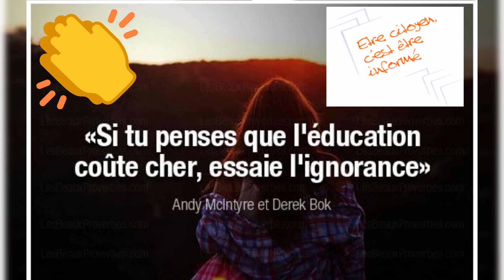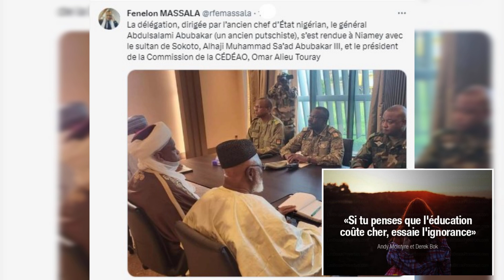QUELLE ISSUE AU FRONT COMMUN CONTRE LA CEDEAO? LA FIN DE LA CEDEAO EST-ELLE EN MARCHE?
TOP 5 DES PAYS AFRICAINS QUI RISQUENT DE DÉCLASSER LE RANG DE LA FRANCE EN AFRIQUE ET EN EUROPE.
Ne lâchons rien ❤❤❤ Sassou Nguesso est fini, il va tomber ❤❤❤ Soutenez la libre et vraie résistance.  Toko longa
Congo-Brazza bientôt libéré par ses dignes fils.